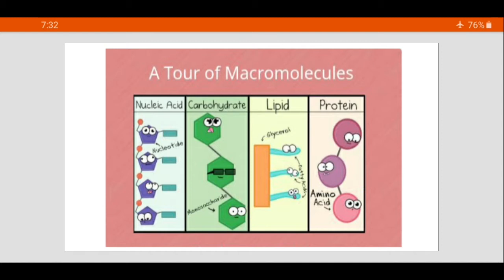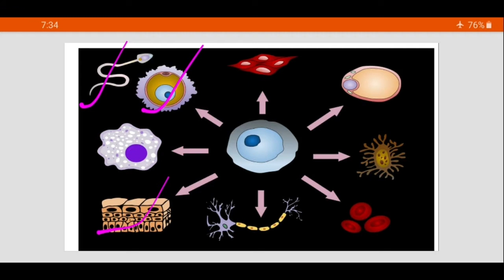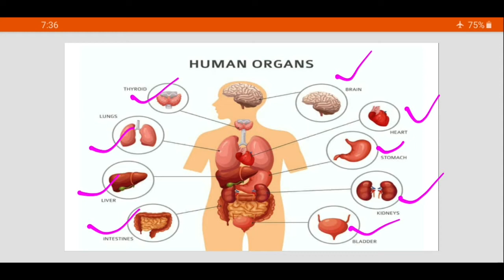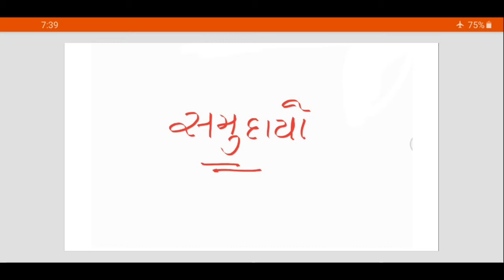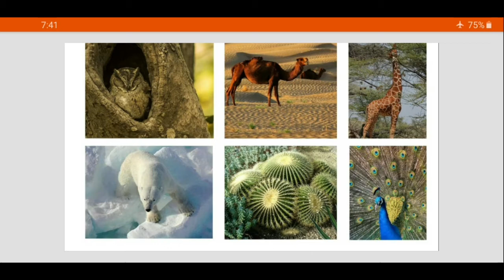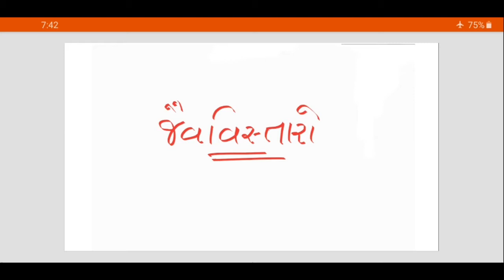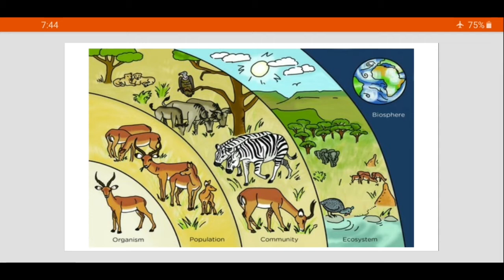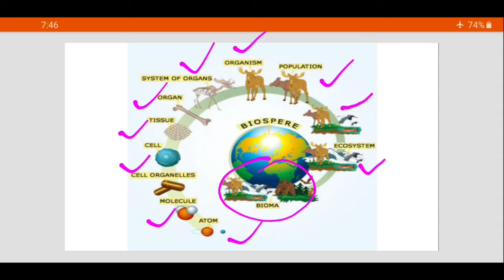12th | Gujrati medium | Biology | Chapter-13 | Lecture-1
Chapter-13

સજીવો અને વસ્તિ